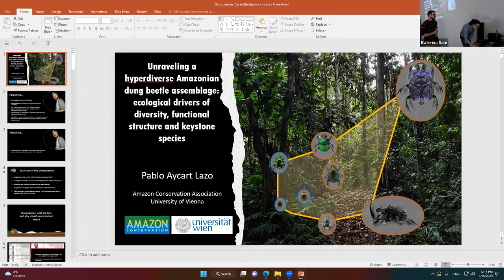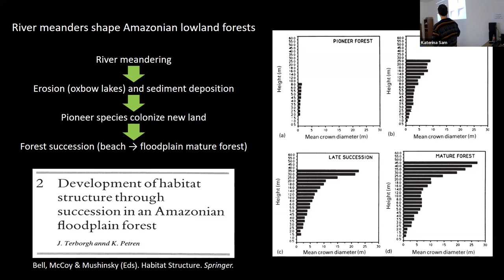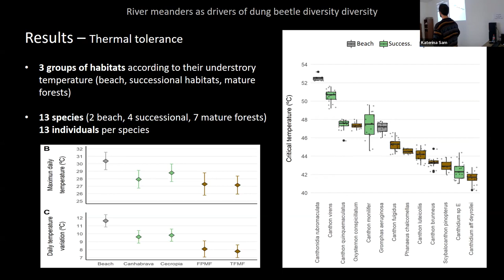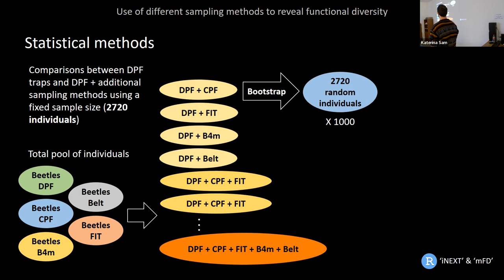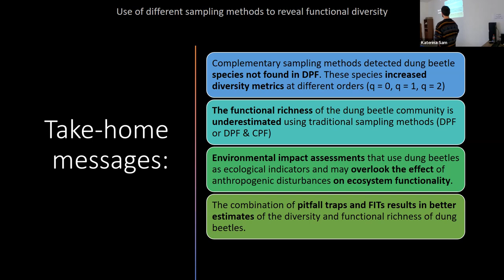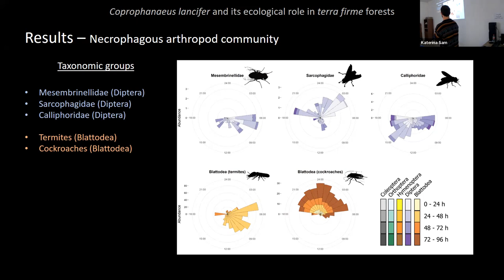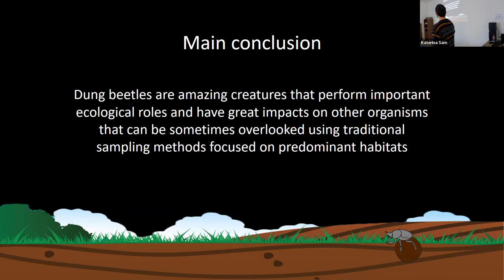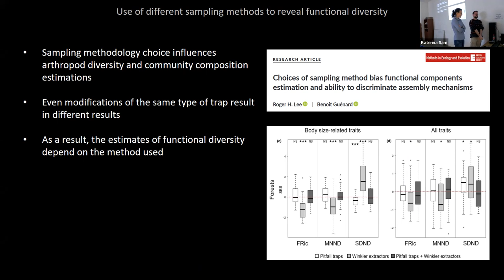Pablo Aycart Lazo - Unraveling a hyperdiverse Amazonian dung beetle assemblage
Pablo Aycart Lazo - Unraveling a hyperdiverse Amazonian dung beetle assemblage: drivers of diversity, functional structure and keystone species